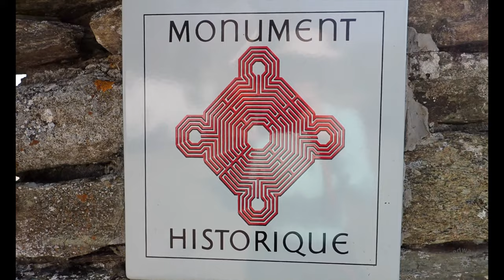Korsika - Extended Version - Teil 1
Auf der Strecke von Saint Florent ins Ascotal begegnet uns auf der D5 kurz vor Murato ein historisches Highlight: die kleine Kirche Sankt Michael! Wir beschließen, dieses Kleinod ein wenig genauer unter die Lupe zu nehmen und steuern den Parkplatz an.
Schon die Beschilderung macht deutlich: hier geht es um eine Sehenswürdigkeit!
Sankt Michael von Murato ist eine typische Kirche im romanisch-pisanischen Stil des 12. Jahrhunderts. Zu dieser Zeit regierte die Republik Pisa auf Korsika und exportierte ihr Know-How, ihren Stil und ihre Farben, um ihre Macht zu demonstrieren. Hier in der Umgebung von Murato gab es Kalkstein und grünlichen Chloridschiefer, sodass der Stil der pisanischen Kirchen mit weißen und grünen Bändern nachgeahmt werden konnte. Die Kirche hat ein Langschiff mit Schieferdach sowie ein Eingangsportal mit Glockenturm und ist dem Erzengel Michael geweiht. Mit ihren zahlreichen Schmuckbändern und Skulpturen ist sie auf Korsika eine echte Besonderheit. Von diesem Schmuck haben wir ein paar Eindrücke für Euch eingefangen.
Dieser einfach gekleidete Mann z. B. mit den auf die Hüften gestützten Händen ermutigt den Gläubigen, vom sogenannten alten Adam Abstand zu nehmen und entschlossen im Glauben zu verbleiben. Das Ferkel links symbolisiert die Begleichung von Schuld durch ein Opfer. Rechts sitzt der Richter mit Herrscherstab und Schriftrolle auf seinem Richterstuhl.
Mit den beiden Pfauen sind griechisch-römische Mythen in die Symbolik aufgenommen worden. Die hundert Augen seines Federkleides bewachen die Tür der Kirche. Der Pfau als Prediger mit starker Stimme, nötigt den Menschen, die göttliche Nachricht anzuhören. Der Mensch zwischen dem männlichen und dem weiblichen Pfau hält die beiden Vögel an ihren Krallen fest. Dies symbolisiert die interaktive Dualität des Menschlichen Lebens zwischen Mann und Frau, Körper und Geist und so weiter.
Weiterhin sind Schmuckbänder mit Flügeln und Krallen von Adlern, Fische, Vögel und Esel, Schlangen und Weinranken zu sehen. Insgesamt geht es in der Symbolik der Fassaden um die Themen Schuld, Erlösung und Ewigkeit.
Die zweifarbigen Wände verleihen auch dem Innenraum einen besonderen Charakter. Im Zuge einer Sanierung im 19. Jahrhundert wurden alte Fresken aus dem 15. Jahrhundert freigelegt. Es sind die 12 Apostel dargestellt sowie die Verkündigung des Engels an Maria, dass sie ein Kind zur Welt bringen wird.
Unter der Kapelle befindet sich noch ein Gewölbe in dem bis ins 17. Jahrhundert hinein Tote bestattet worden sind. Der Friedhof rund um das Gebäude wurde ebenfalls stillgelegt.
Wir finden, dass die Pisaner auch mit dem Standort hier oben auf der Bergkuppe und dem grandiosen Blick auf den Golf von St. Florent eine gute Wahl getroffen haben.